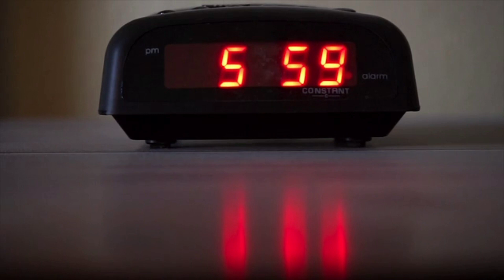Como recomeçar depois dos 50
Sorria! O que se leva da vida é o que se vive!

Pix do canal que você pode fazer qualquer doação, clique no link abaixo:

Leia Delitos da Honra, contendo algumas memórias da caserna. Lançamento dia 13/04, com pré venda pela Amazon, no link abaixo: